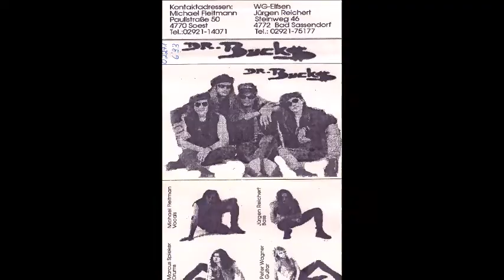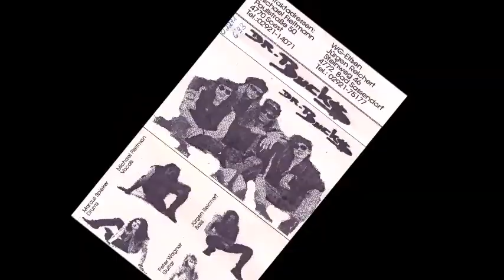DR BUCKS - CAT IN THE MUD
rare demo 4 tracks
thx leo for this rare demo